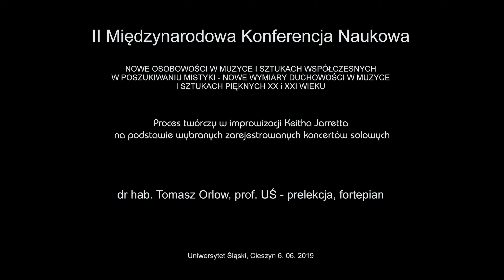dr hab. Tomasz Orlow, prof. UŚ – prelekcja, fortepian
II Międzynarodowa Konferencja Naukowa
NOWE OSOBOWOŚCI W MUZYCE I SZTUKACH WSPÓŁCZESNYCH
W POSZUKIWANIU MISTYKI – NOWE WYMIARY DUCHOWOŚCI
W MUZYCE I SZTUKACH PIĘKNYCH XX I XXI WIEKU
Proces twórczy w improwizacji Keitha Jarreta na podstawie wybranych zarejestrowanych koncertów solowych
Sala Kameralna UŚ, Cieszyn 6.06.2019